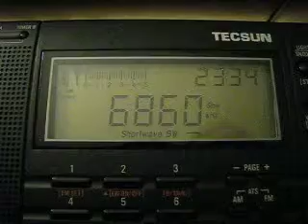Radio Cairo 6860 kHz. 22.10.2011.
6860 kHz 2033 Radio Cairo Arabic EGY Abu Zaabal. Distance 3597 km.